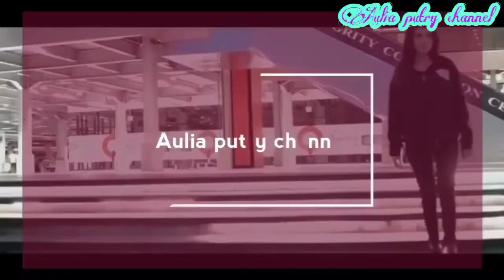SERVICE HAIR EXTENSIONS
Huy smua nya untuk video yg ini aku bermksud untuk meneruskan video aku yg kemarin sudah aku share dluan guys.   Jdi ya kaya gini lah kalau aku service hair extensions  aku..tonton sampai habis yah  Semoga bermanfaat..

.. Equipment..
*camera:oppo f7
*vid editor:filmorago
*tumbnail :pics art